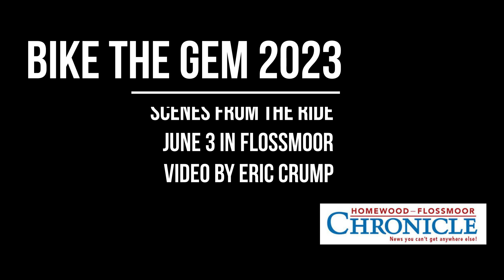Bike the Gem ride 2023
Come along on a tour of Flossmoor neighborhoods with scenes from the 2023 Bike the Gem community ride. The route was shorter this year, about two-thirds of the full half marathon. Organizers wanted to avoid the logistical and bureaucratic challenges of crossing Governors Highway and Kedzie Avenue. The route still was a nice visit to Flossmoor's beautiful neighborhoods.

(Eric Crump/H-F Chronicle)